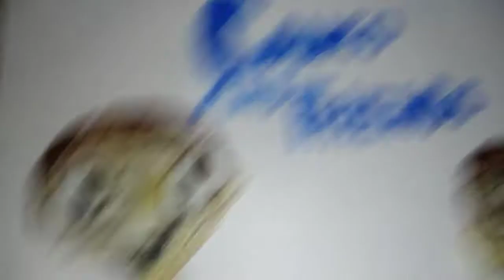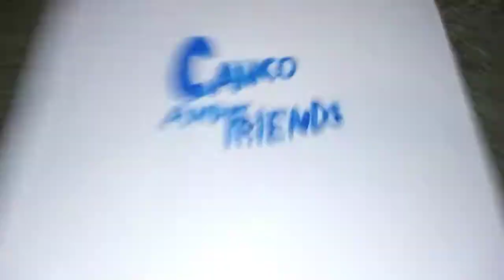Canco and Friends | Logo Change!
The Tegles change the Canco and Friends Logo!